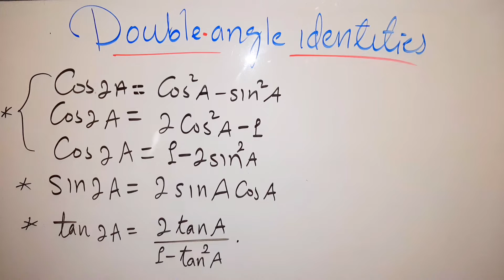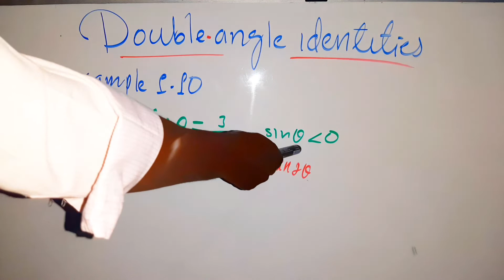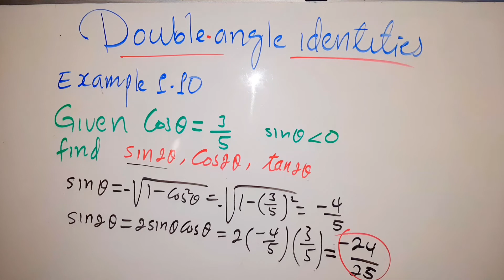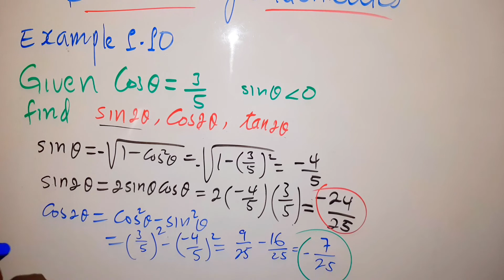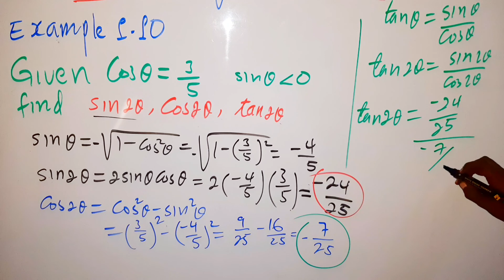Math F4 Trigonometry |Double-angle Identities | Example 1.10 (‎@Hage Academy)